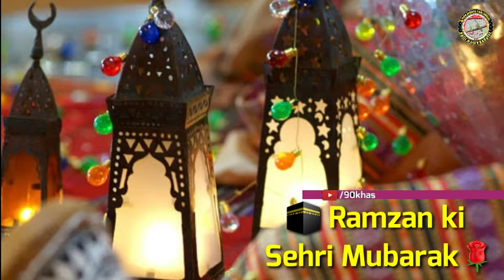Ramadan ki 15th Sehri Mubarak Ho | 16th sehri WhatsApp Status. 💓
16th sehri mubarak,
ramzan ki 16 sehri mubarak ho,
16th sehri mubarak whatsapp status,
ramzan ki 16 sehri mubarak,
ramzan ki 16th sehri mubarak ho,
ramzan ki 16th sehri mubarak ho status,
ramzan ki 16th sehri mubarak,
16th sehri mubarak ho,
16 sehri mubarak ho,
ramzan ki 16 sehri mubarak status,
ramzan ki 16th sehri mubarak ho whatsapp status,
sehri mubarak,
ramadan ki 16 sehri mubarak,
16 sehri mubarak,
16 sehri mubarak status